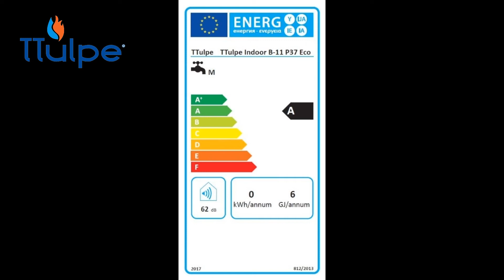TTulpe Indoor B11 P37 ECO Unboxing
What's in the box if you purchase a brand new TTulpe Indoor B-11 P37 or P50 propane gas water heater